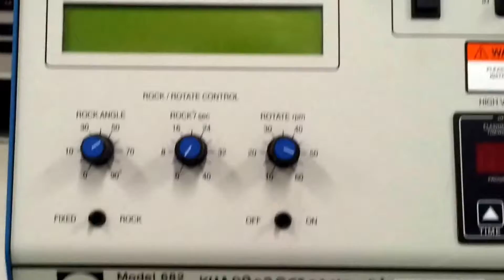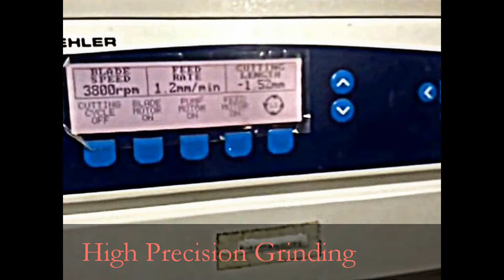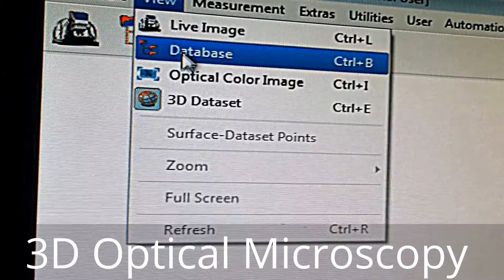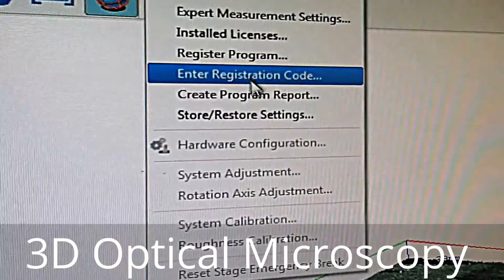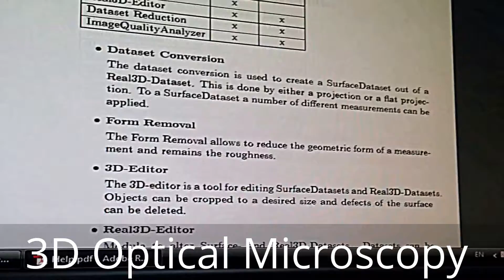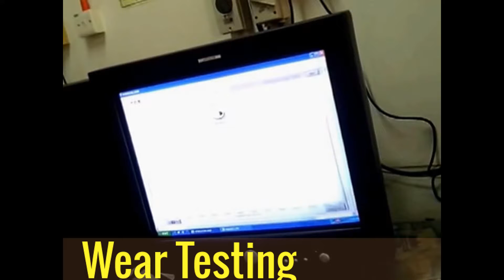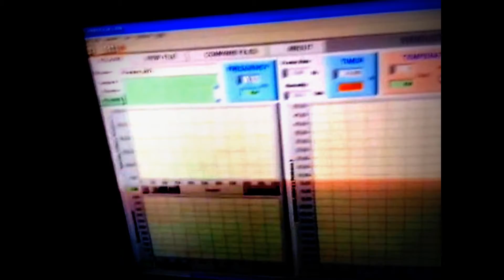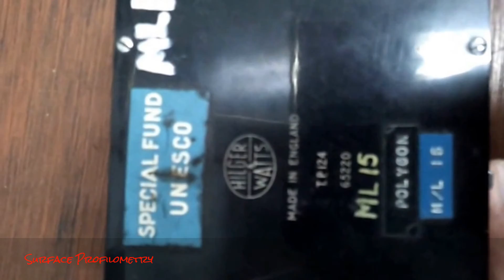Surface Engineering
Process and Equipment used for characterization